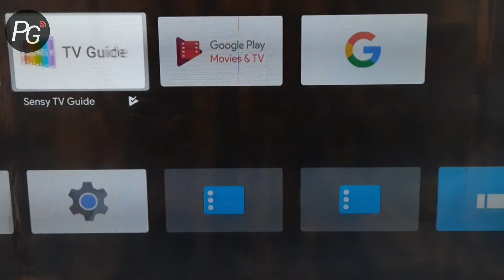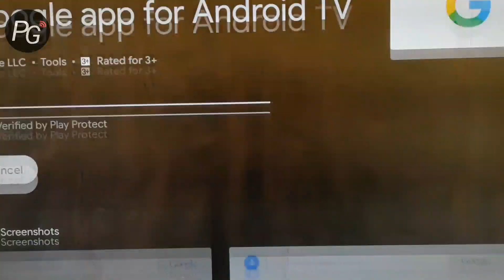Mi tv new update 2020 | Mi TV में आया नया अपडेट ! Mi TV Apps Update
Mi tv new update 2020 | Mi TV में आया नया अपडेट ! Mi Tv Apps Update Details Video.

Queries Solved:
1) mi tv apps update,
2) mi tv app 2020 details,
3) mi tv new apps,
4) mi tv app downlaod,
5) mi tv apps,
6) mi tv app download hindi,
7) mi tv apps of the week,
8) mi tv 4a app,
9) mi tv 4a app download,
10) New mi tv apps,
11) best apps on mi tv,
12) must have apps on mi tv 4A,
13) apps on mi tv 55inch,
14) mi tv 4a 43inch apps,
15) mi tv update 2020,
16) Mi TV 4A apps,
17) MI TV 4CPro apps,
18) MI TV 4X apps,
19) MI TV 4C apps,
20) Mi TV 4Pro apps
21) mi tv latest version apps
22) mi tv 4a apps or mi tv new apps 2020
23) Mi tv mx player app
24) Mi tv new google app, google play movies, apps update details.
25) Mi tv new version of Tv Guide app